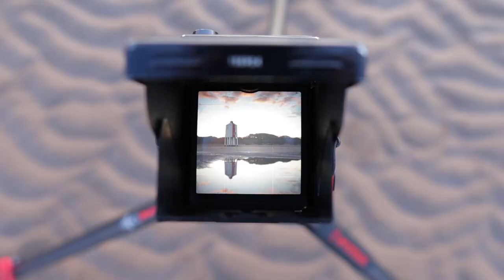Film Series - Episode 2 with the Yashica Mat 124G - Burnham on Sea Lighthouse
This is the second episode in my Film Series. Join me as i get up extremely early and head out to Burnham on Sea using my new Yashica Mat 124G. Come with me on this journey of working out how to use a medium format film camera.

-Canon EOS R
-Canon 16-35mm f4 L IS Lens
-Canon RF 24-105mm f4 L IS lens
-Canon EF 70-200 mm F/4.0 L USM Lens
-Samyang 14mm f2.8 Wide Angle Lens
-SmallRig L Bracket
-Manfrotto RedBee-210 Backpack
-Vanguard Alto Pro 284ct Tripod
-Vanguard BBH-200 Ball Head
-SanDisk Extreme PRO 64 GB (300MB/s, UHS-II)
-Kase Wolverine Shockproof 100mm 4 Filter "High End" (US link)

-Canon M50 with 15-45mm EF-M Lens
-Rode VideoMicro
-Joby Gorilla Pod SLR-Zoom
-Manfrotto Befree Aluminium Travel Tripod

► Backup Vlogging gear
-GoPro 7 Hero Black
-ULANZI V2 Vlogging Case
-GoPro Pro 3.5mm Mic Adapter